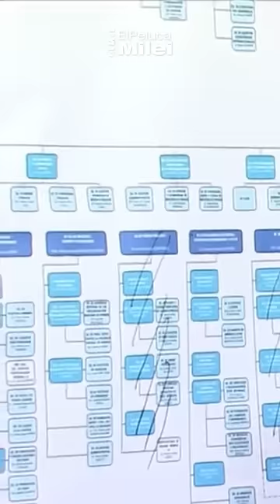LA REFORMA DEL ESTADO DE MILEI